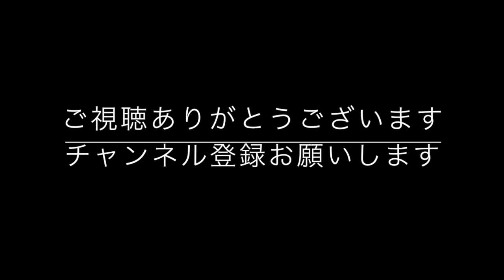【アートセラピー】５分で描けるかんたん絵手紙 （ケイト）